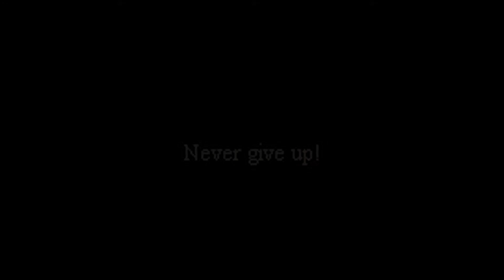The Pixel Pirate Plays Roguelikes #39 [Tower Climb]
Today, Youtubes favourite pirate is putting on his climbing gloves and exploding dogs and rats in Tower Climb.